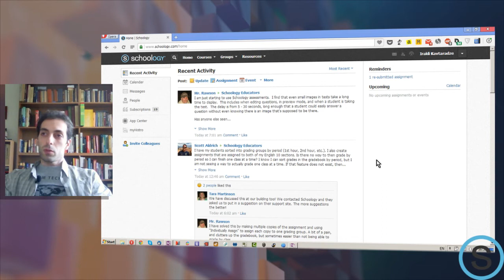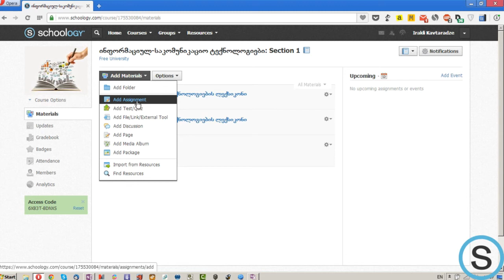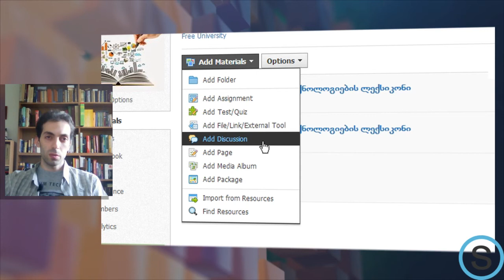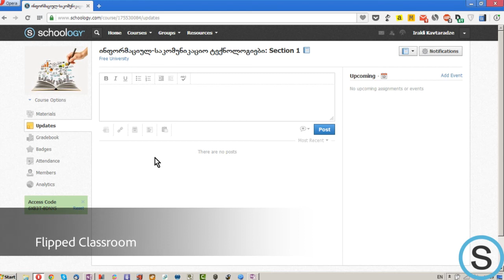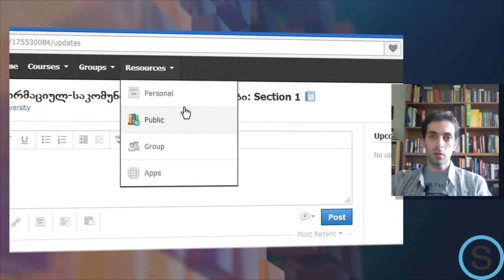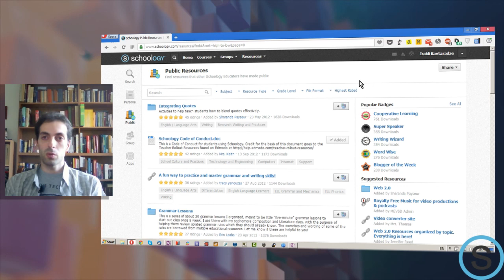სქულოჯი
სწავლის მართვის სისტემის - სქულოჯის ზოგადი მიმოხილვა.
თუკი გსურთ სქულოჯის და სწავლისთვის დამხმარე ტექნოლოგიების შესახებ ინფორმაციის მიღება, შეგიძლიათ დარეგისტრირდეთ სქულოჯის განხილულ კურსზე. კურსის კოდია: 6XB3T-BDNXS